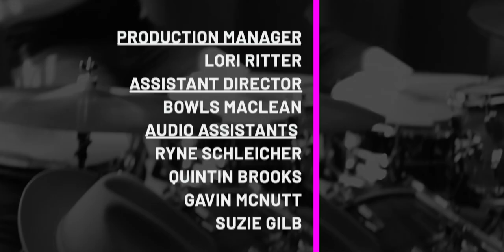Essential Knots - "Departures"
Essential Knots performing "Departures" at Bluefield Process Safety. One of 19 live performance music videos. Dive into the eclectic sounds of the St. Louis music scene through our Lo-Fi Cherokee series. If you love what you hear, we encourage you to share these videos with your friends, amplifying the unique rhythms and melodies of St. Louis! (Official Lo-Fi Cherokee Music Video). Learn more about Lo-Fi Cherokee, Lo-Fi Saint Louis and what we do at our Lo-Fi Cherokee is a unique music event that captures the spirit of St. Louis's vibrant music scene. Similar to a string of Tiny Desk Concerts, numerous performances are recorded in just one day, but with a local twist – they all take place along Cherokee Street. It's a creative marathon that brings together a diverse group of artists, capturing their energy and talent in intimate, stripped-down performances that reflect the heart and soul of St. Louis.